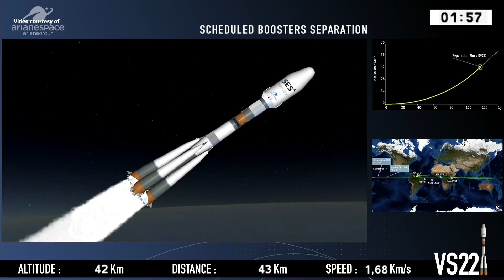Soyuz ST-B launches four O3b satellites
Arianespace VS22 mission: a Soyuz ST-B launch vehicle launched four more O3b satellites, the first six OneWeb satellites, from the Soyuz Launch Complex (ELS) in Sinnamary, French Guiana, on 4 April 2019, at 17:03 UTC (14:03 local time). The four O3b satellites (2,800 kg, approx. 700 kg. for each satellite) are the 58th, 59th, 60th and 61th satellites to be launched by Arianespace for the global satellite operator SES.

Credit: Arianespace
Arianespace VS22 mission
Soyuz ST-B launches O3b satellites